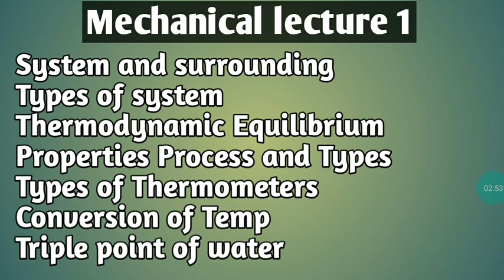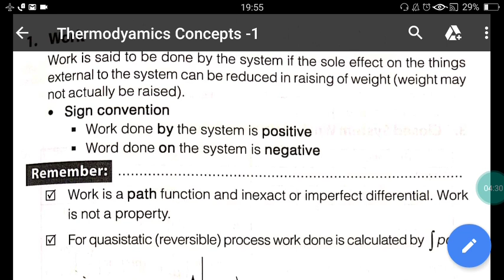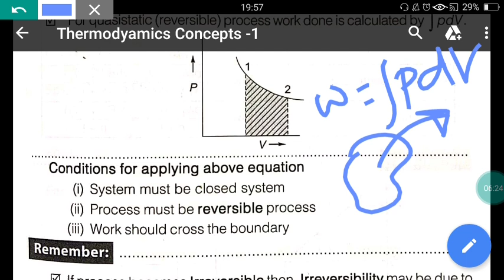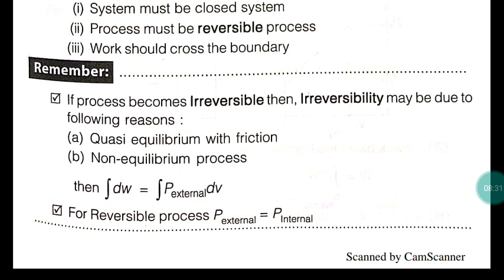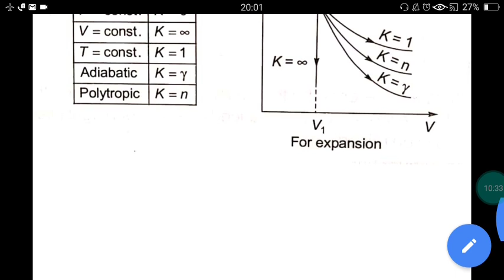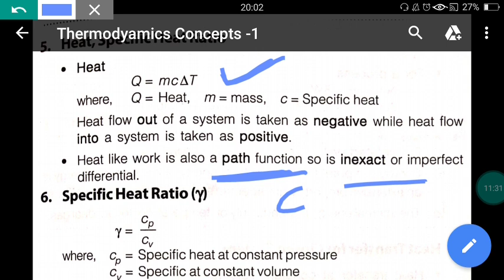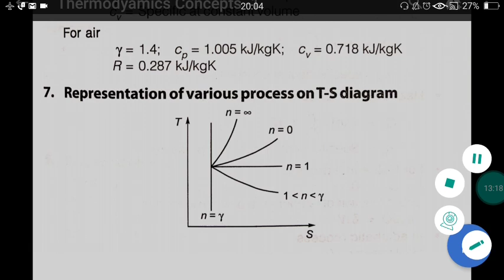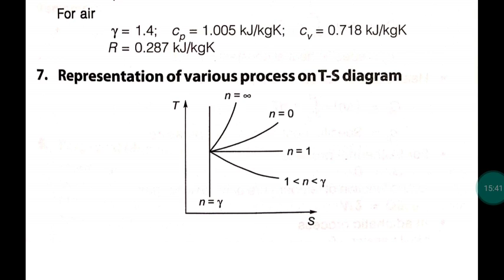BMC JE 2019 Mechanical lecture 2 Thermodynamics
Join whatsapp group for any queries(Comment me if u r not able to join the group)

BMC JE 2019-MECH+ EE
This Telegram channel is created to provide study materials related to BMC JE 2019 exam...both MECHANICAL & ELECTRICAL👍